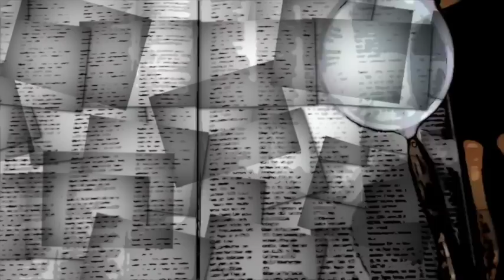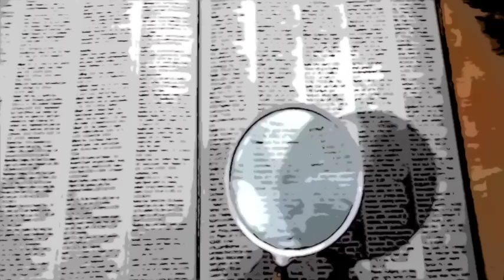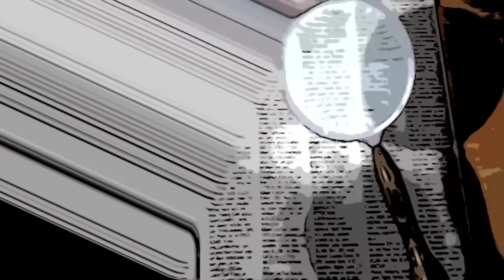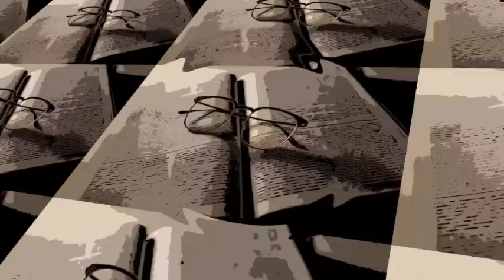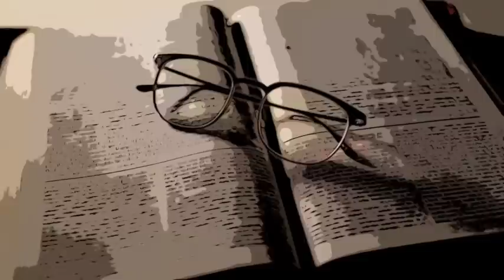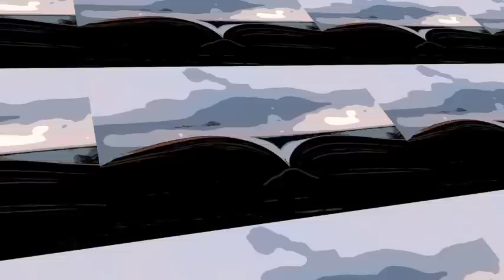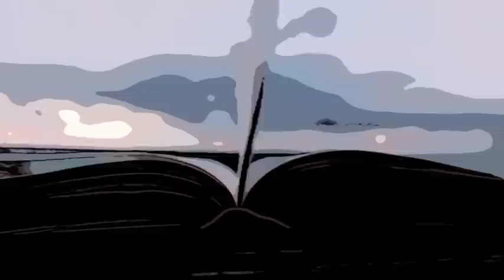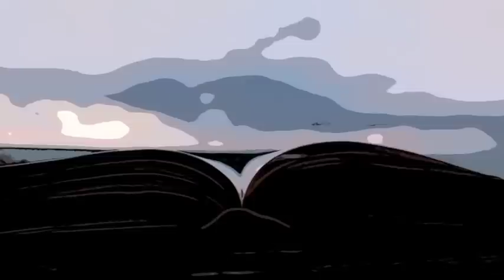【朗読/推理小説/ミステリー】楠田匡介・探偵小説家【大人の読み聞かせ】